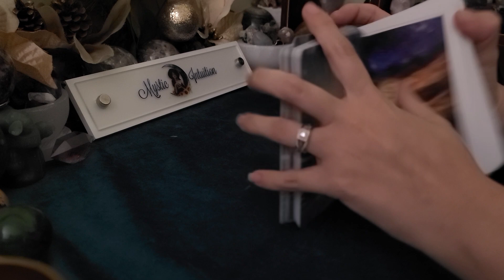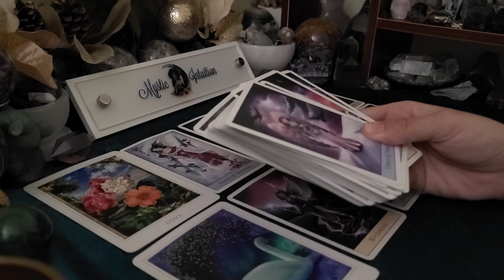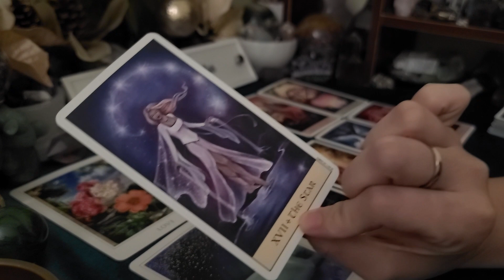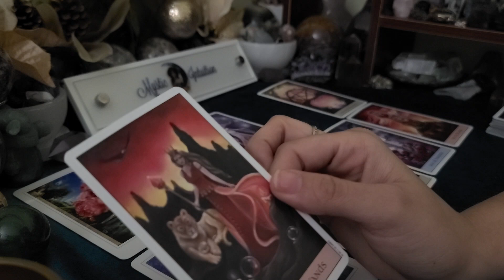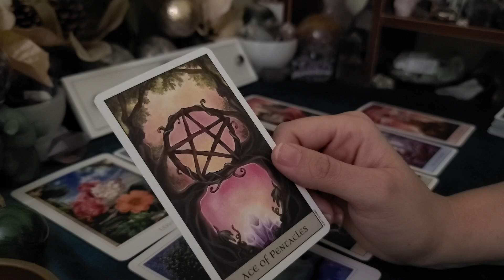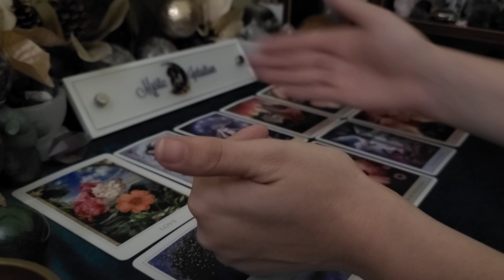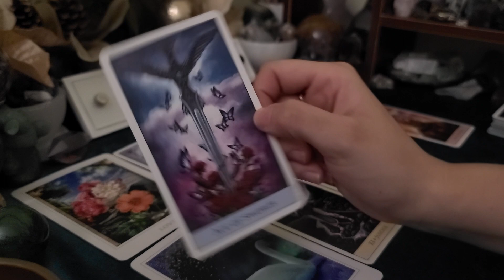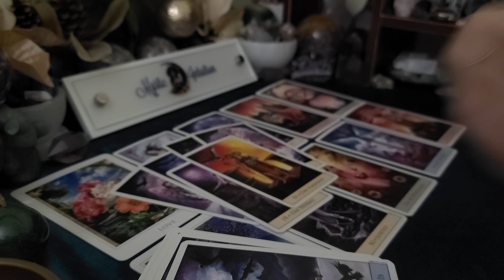CANCER ♋ They are about to move forward to make things right! 💖 October 2020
Welcome

TIME STAMP:
Reading Starts: 1:30